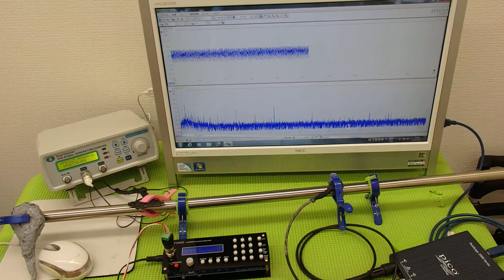表面弾性波を利用した、超音波制御技術 ultrasonic-labo